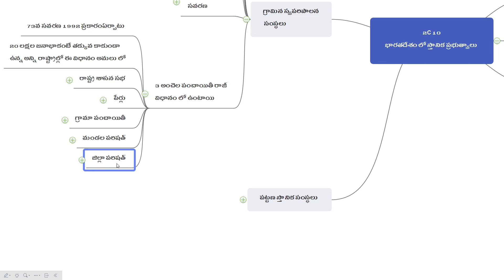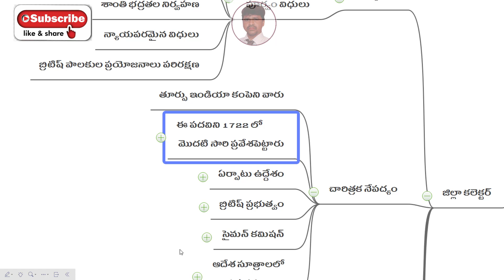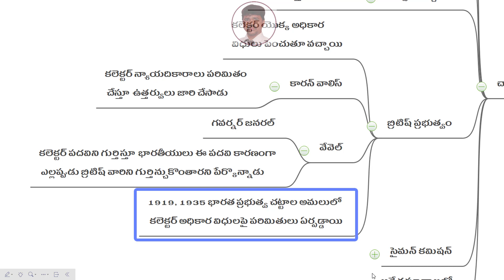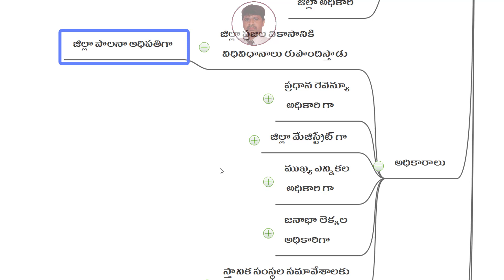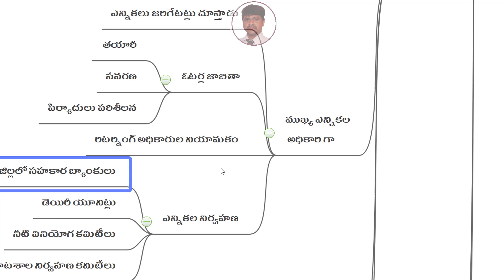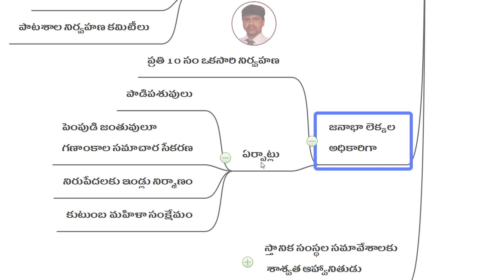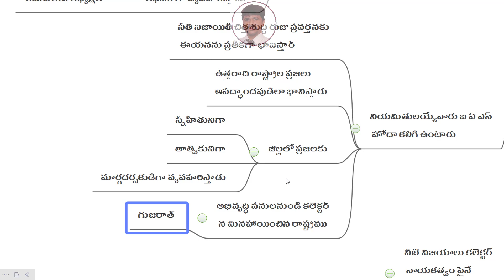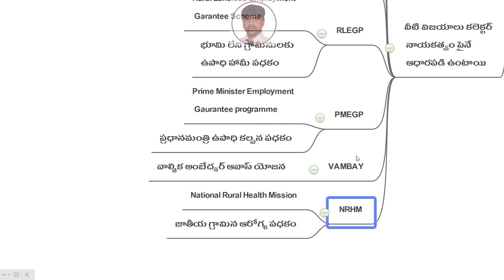indian local self government, ap dsc latest news today, ap dsc 2021, kings dsc, ap dsc, ap tet, dsc